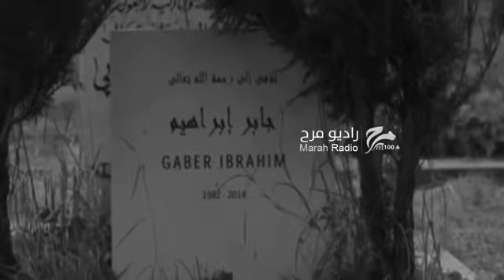انا كتير لحالي كتير